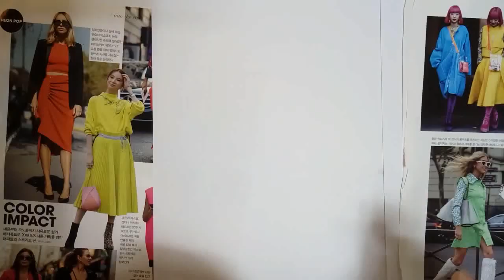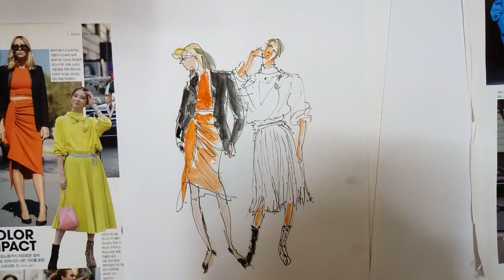패션일러스트, Fashion Illustration- Fashion Sketch, Fashion Drawing- 원피스. 불라우스. 주름치마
강한색상 패션일러스트 컬러링 요령